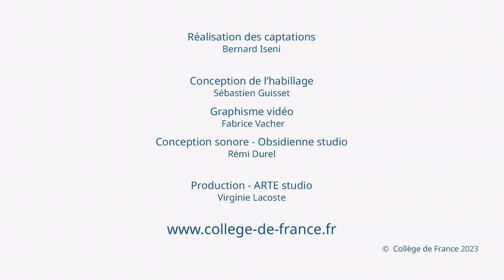Valéry au Collège de France (2) - William Marx (2022-2023)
Colloque 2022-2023 : Valéry au Collège de France
Conférence du 15 juin 2023 : Paul Valéry et Jacques Bouveresse : quand deux Collégiens s’en vont en guerre contre la métaphysique
Valéry et les philosophes

Intervenante : Claudine Tiercelin, Professeur du Collège de France